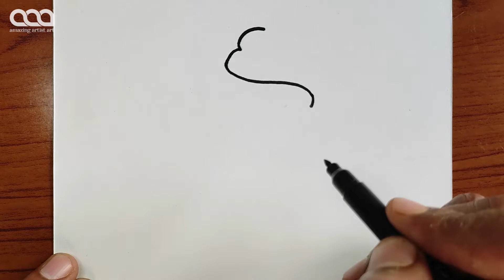Cute Ice Cream Drawing 😍 | How To Draw A Cute Ice Cream 🍦 | Easy Ice Cream Drawing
Hello everyone,
Welcome to Amazing Artist Art.

in this video i show you how to draw a cute ice cream.

Your Search :-
draw cute ice cream
ice cream
cute ice cream
how to draw
cute drawings
easy drawing
draw cute things
art video